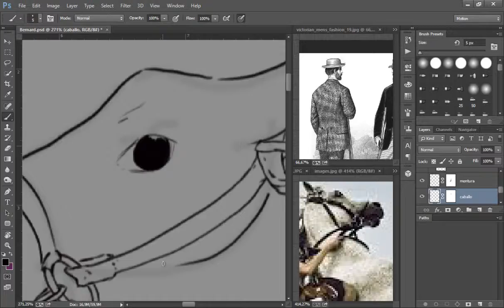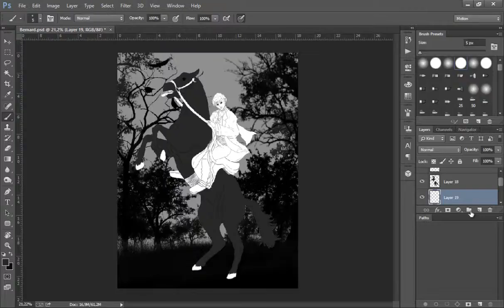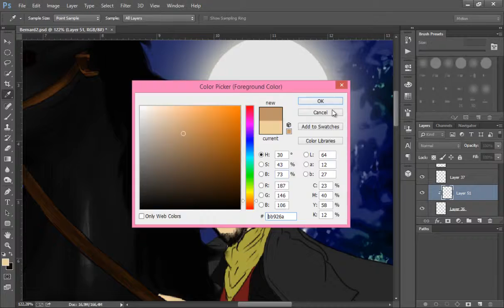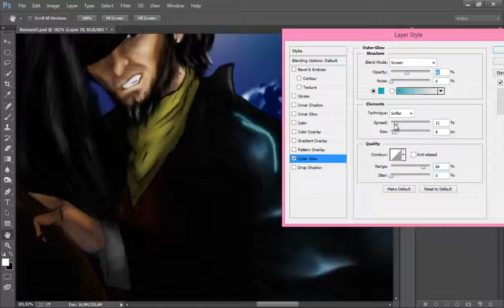Bernard, CONDENADOS (Speedpainting)